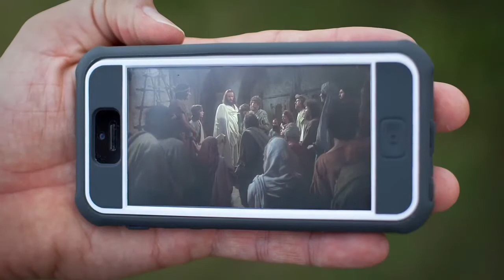You Are Me - Kolo Group Mobile App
A new smartphone app that may prove to be a game-changer. This API claims to be able to be a one-stop-shopping-center for all Gospel audio and visual resources.